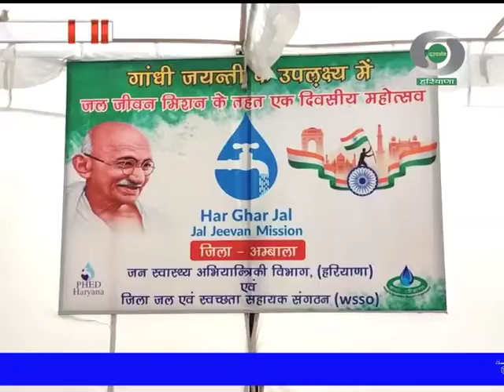गाँधी जयंती पर पीएम ने अम्बाला जिले की ग्राम सभा के साथ जल की उपयोगिता पर किया संवाद।